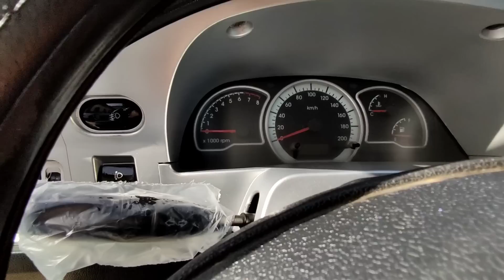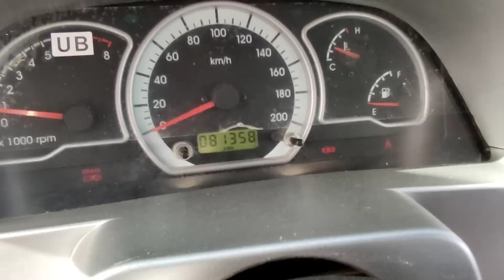🌎 БУГУНГИ НЕКСИЯ 2 НАРХЛАРИ 2022 10-МАЙ || NEXIA 2 NARXLARI 2022 // QARSHI MOSHINA BOZORI NARXLARI 😉